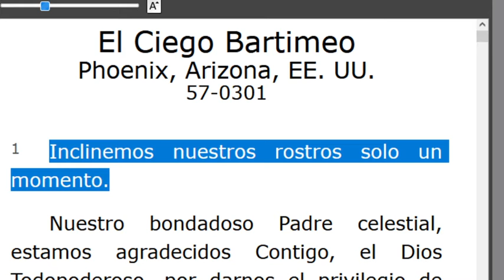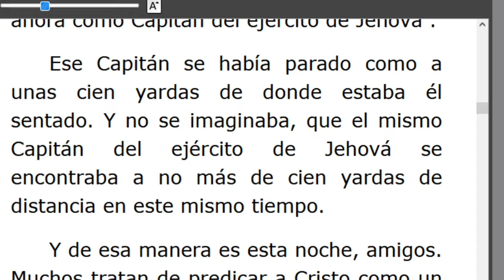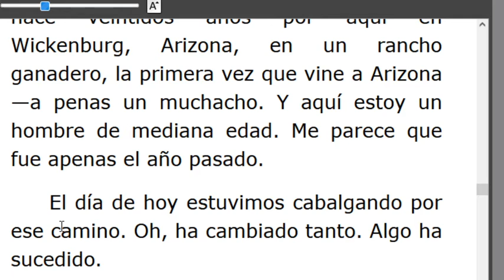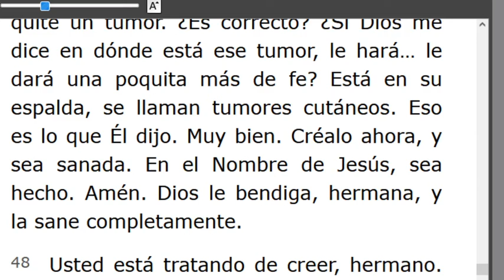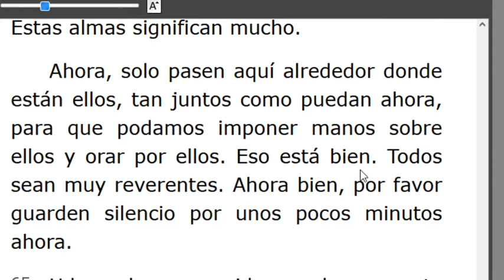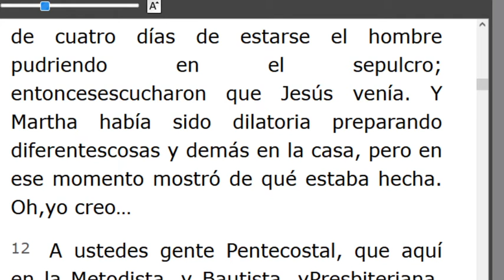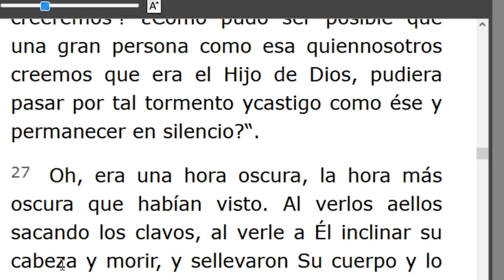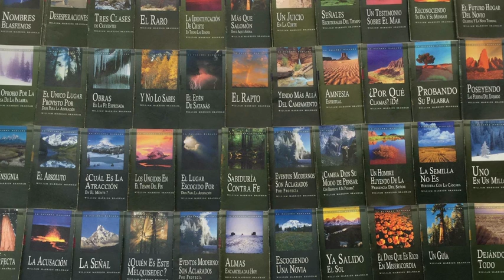LECTURA DE LOS MENSAJES DEL PROFETA !!ELIAS!! WILLIAN MARRION BRANHAM DESDE EL AÑO 1947 Hasta1965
J e r e m i a s   50:
28. VOZ DE LOS QUE HUYEN  y ESCAPAN DE LA TIERRA  DE BABILONIA, PARA DAR EN SION LAS NUEVAS DE LA  RETRIBUCIÓN DE JEHOVÁ NUESTRO DIOS, DE LA VENGANZA DE SU TEMPLO.

=== INICIA: EL CIEGO BARTIMEO - 57-0301... Párrafo: 01..TERMINA Párrafo: 70...
=== INICIA: Y ENTONCES LLEGÓ JESÚS -57-0302. TERMINA Párrafo: 34...